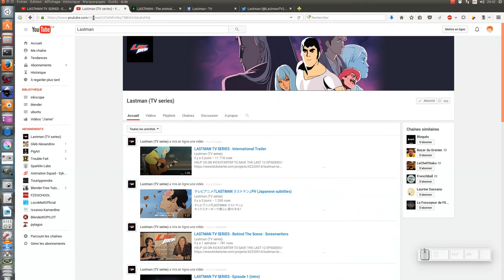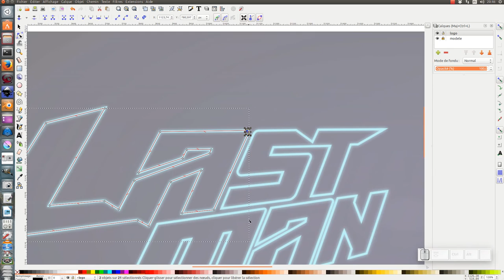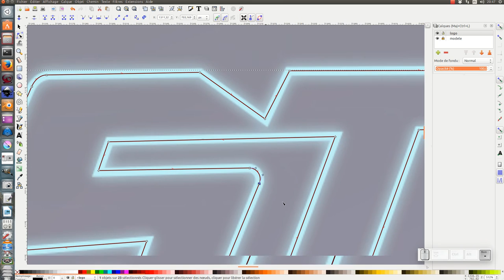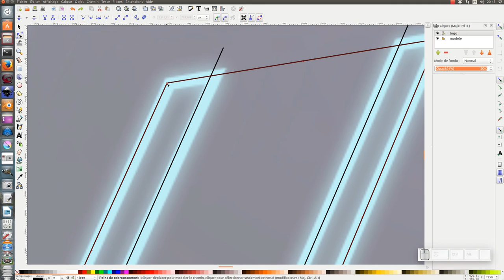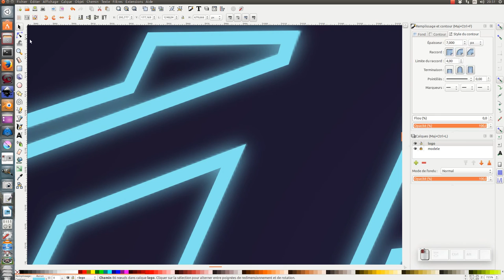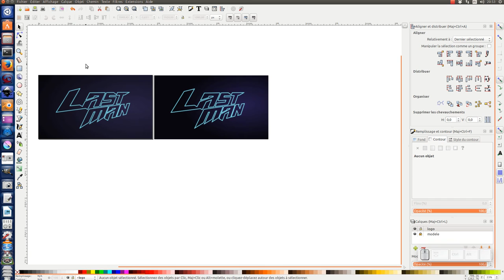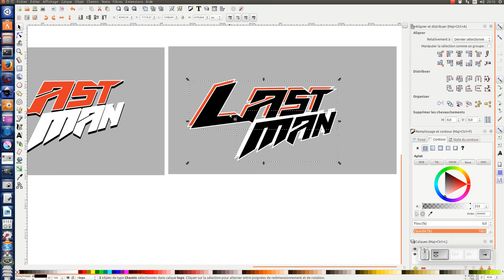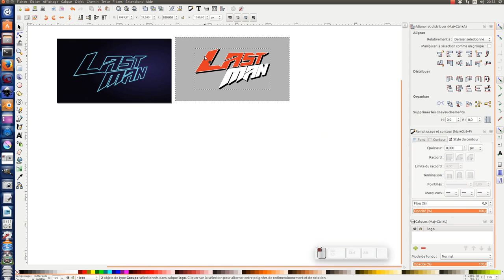Tuto inkscape : Logo LASTMAN 1 et 2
Salut,
Dans ce tuto inkscape, nous allons voir comment réaliser le logo de la série LASTMAN TV :)

0:00 - 0:05 Présentation du logo a réaliser
0:06 - 0:51 Explication sur lastman (BD, TV, autres)

Logo 1 LASTMAN
0:52 - 1:44 Mise en place (modèle, claque...)
1:45 - 3:08 Utilisation de l'outil courbe de bézier
3:09 - 3:14 Utilisation de l'outil diffèrence (Ctrl + -)
3:15 - 3:50 Astuce arrondie (Ctrl + sur le noeud)
3:51 - 5:51 Utilisation de l'outil courbe de bézier + Astuce arrondie
5:52 - 6:07 Utilisation de l'outil union (Ctrl + +)
6:08 - 7:16 Utilisation de l'outil courbe de bézier + Astuce arrondie
7:17 - 7:45 Duplication d'objet retournement horizontal et vertical
7:45 - 7:50 Utilisation de l'outil union (Ctrl + +) et de l'outil diffèrence (Ctrl + -)
7:51 - 8:20 Utilisation de l'outil courbe de bézier + Astuce arrondie
8:21 - 9:17 Mise en couleur du contour + épaisseur (7 px)
9:18 - 10:10 Mise en place du fond Rectangle avec dégradé radial 1920/1080
10:11 - 10:36 Utilisation d'un clone et d'un effet flou
10:37 - 11:34 Finalisation positionnement logo + dégradé radial

Logo 2 LASTMAN
11:35 - 12:04 Variation du logo par duplication
12:05 - 12:27 Mise en couleur de LAST fond rouge / contour blanc
12:28 - 12:39 Mise en place du fond gris
12:40 - 12:54 Mise en couleur de MAN fond blanc / contour blanc
12:55 - 14:15 Utilisation de l'outil Extrusion
14:35 - 14:49 Suppression des objets inutiles
14:50 - 15:40 Finalisation

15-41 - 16:16 Finalisation du document + enregistrement
16:16 - 16:38 Problème pour enregistrer ??:)
16:39 - 16:42 Merci et soutenez LASTMAN